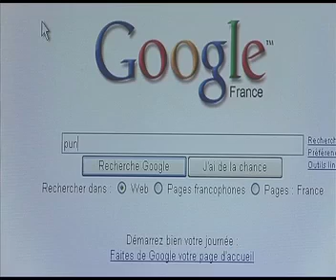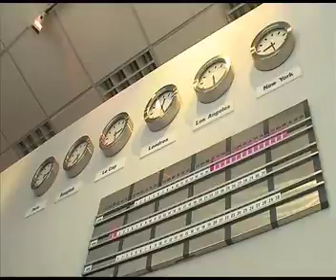Vacances de Pâques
pour les vacances de Pâques, la rédaction d'NRJ Paris a mené l'enquête auprès de trois destinations... résultat inattendu entre internet et les agences de voyage.